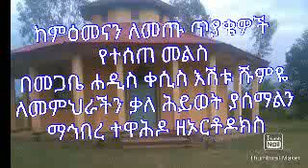ከምዕመናን ለመጡ ጥያቄዎች የተሰጠ መልስ በመጋቤ ሐዲስ ቀሲስ እሽቱ ሹምዬ ለመምህራችን ቃለ ሕይወት ያሰማልን ማኅበረ ተዋሕዶ ዘኦርቶዶክስ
እግዚአብሔር አምላክ በቸርነቱ በየአላችሁበት ከክፉ በሽታና ወረርሽኝ ይጠብቃችሁ!ይጠብቀን አሜን